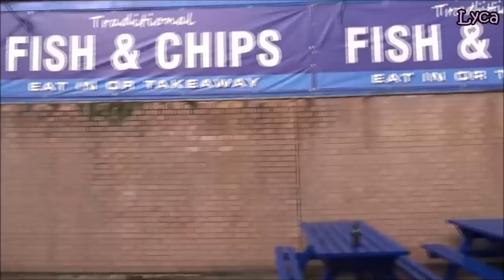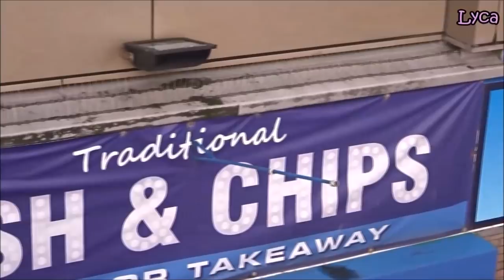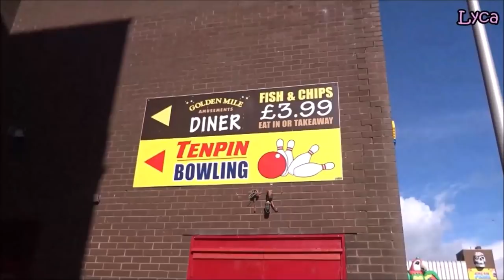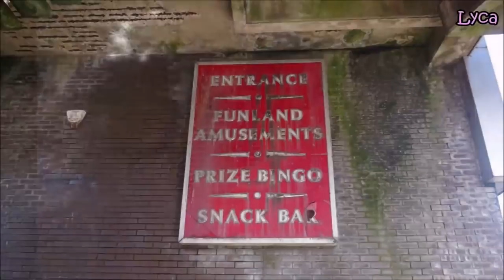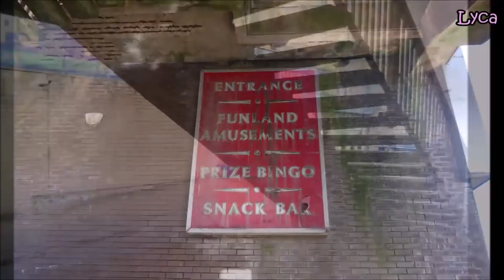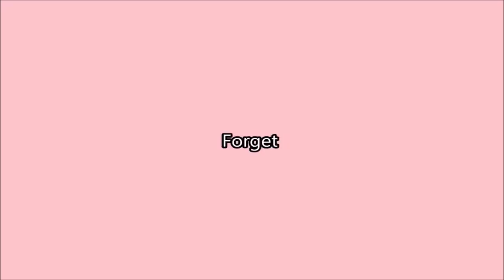Out and about in Blackpool #11 Bonny Street and new car park artwork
Walking in Blackpool #11. Bonny Street and I am also taking a look at the awesome new artwork on the car park.